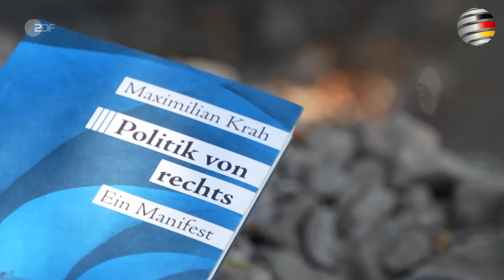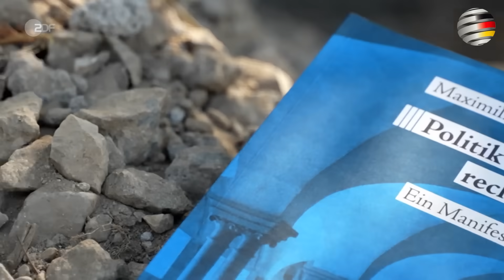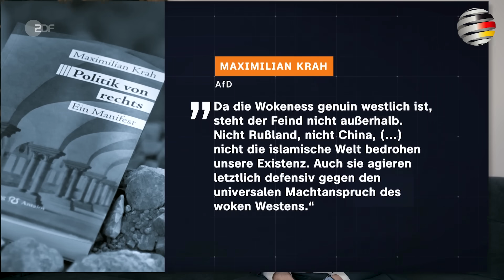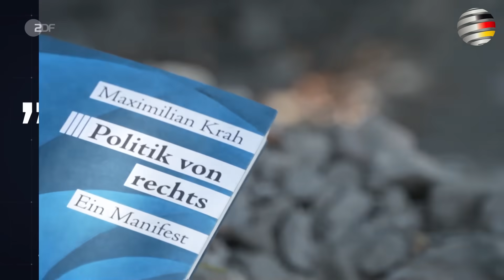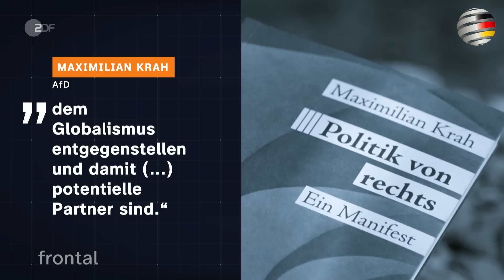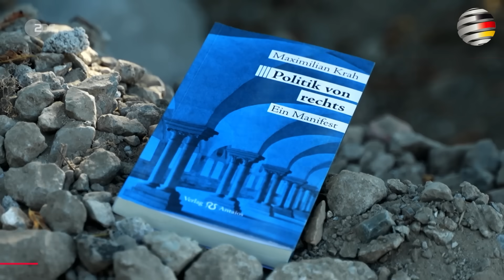Medien: Maximilian Krah (AfD) zerstört ZDF-Fake-News!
Das ZDF-Propagandamagazin „Frontal“ gab sich reichlich Mühe, das aktuelle Buch [„Politik von rechts. Ein Manifest“] des AfD-Spitzenkandidaten für die EU-Wahl, Maximilian Krah, zu diskreditieren.

Hier feuert Krah exklusiv für den DeutschlandKURIER🇩🇪 stabil und robust zurück.